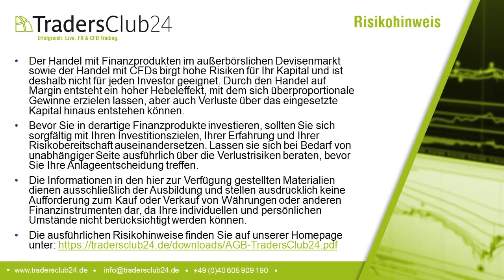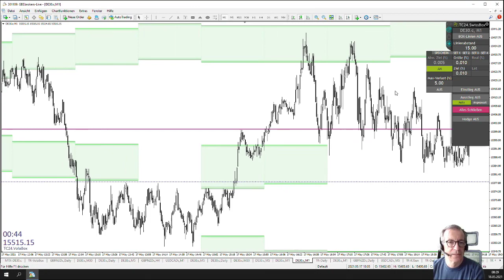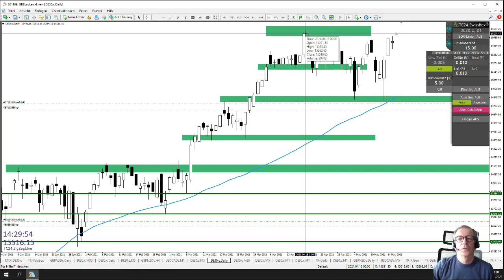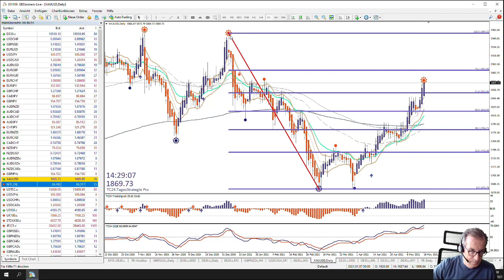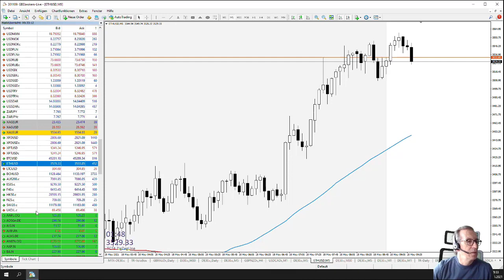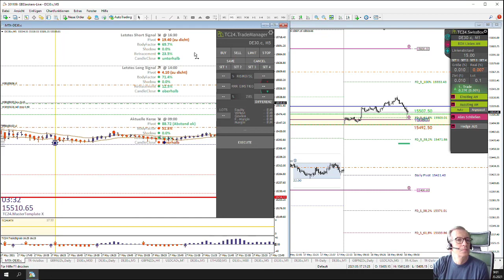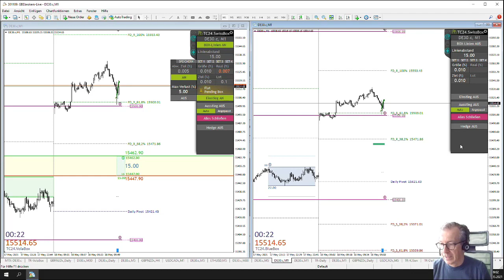LiveTrades vom TradersClub24 DaxOpenRange Breakout vom 18.05.2021